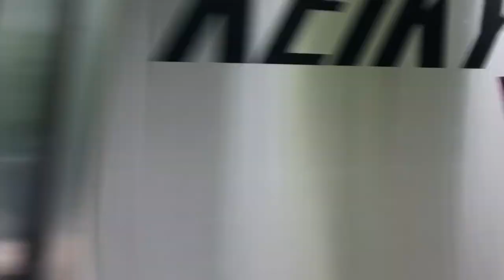【見どころ&警笛満載】京急線品川駅ウォッチング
撮影を控えざるを得ないので今回は京急線品川駅で撮影した列車たちを公開します。
警笛サービスをしていただいた運転手の方、ありがとうございました。

「スタジオコーサカの暇つぶし部屋」という名前でTwitterやっとります。

当チャンネルはもともと鉄道チャンネルだったため主に鉄道を扱っていますが、
コメント欄で企画のご要望があれば実現したいと思います！
HURT RECORD様
使用者名 / 団体名：スタジオコーサカ
公開先：YouTube
楽曲名：[ファイル名].mp3
内容詳細：動画内背景bgmとして